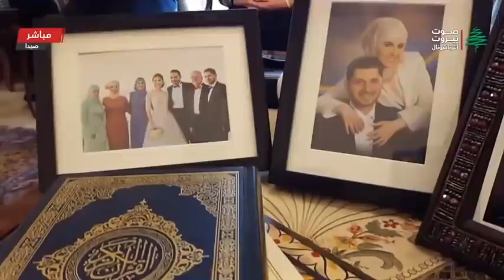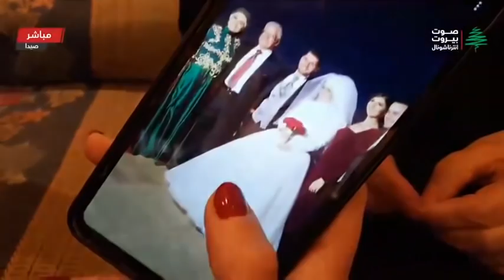لبنان.. الطفلة جودي ودعت والديها للمرة الاخيرة